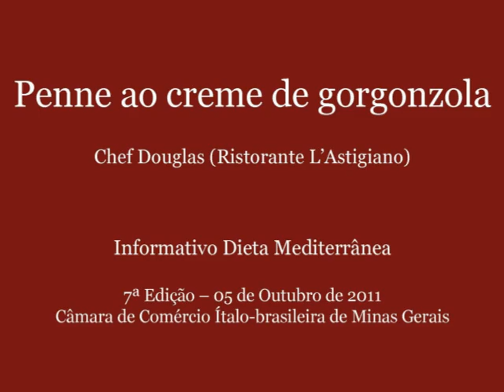Receita de Penne ao Creme de Gorgonzola - Chef Douglas (Ristorante L'Astigiano)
O informativo "Dieta Mediterrânea" é uma iniciativa da Câmara de Comércio Italiana de Minas Gerais que visa difundir os benefícios do consumo da dieta típica italiana, valorizando os produtos "Made in Italy", a cultura, o turismo, o comércio e a tradição do país.

O informativo pretende ainda ser um meio de divulgação de eventos, oportunidades de negócios e feiras ligados à gastrônomia italiana. A periodicidade do informativo será quinzenal e seu lançamento também comemora o ano da Itália no Brasil, que se inicia em outubro deste ano.